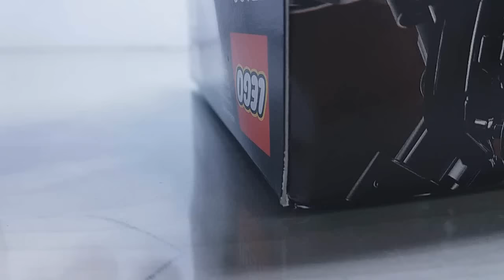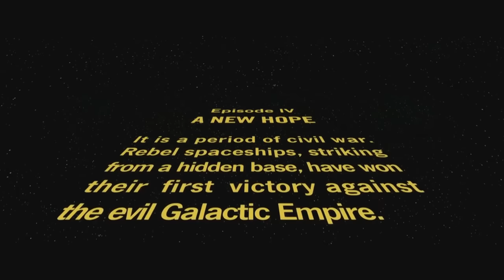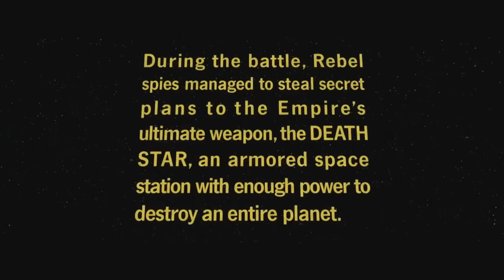[리스L] 레고 스타워즈 로그원 K-2SO 빌더블 피겨